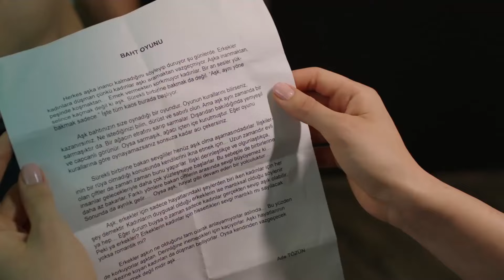Sürekli Tuvaletteyiz Seninle | Baht Oyunu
Sürekli Tuvaletteyiz Seninle | Yanlış Anladın Beni

Yapım: ARC Film
Yapımcı: Fatih Enes Ömeroğlu
Yönetmen: Serdar Gözelekli
Senaryo: Erkan Birgören, Tuna Kıygı, Fatih Enes Ömeroğlu